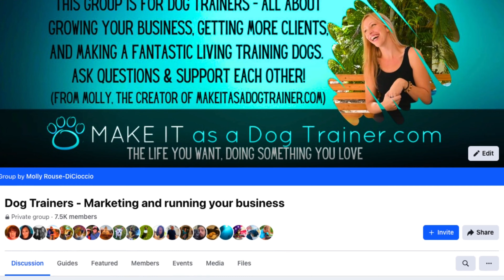How Much Does it COST to START a Dog Training Business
Drawing on my 12 years of experience working with hundreds of dog trainers, we explore different costs based on feedback from my Facebook group and personal experiences. Topics include website and advertising costs, contracts, and the balance between time and money investment. Learn practical tips to get your business off the ground, whether you're starting with a tight budget or ready to invest more for quicker growth. Join the conversation and share your experiences in the comments!

** ➡️ All kinds of great things (including all of the below) are at over Go check it out!

📝 Not sure what you need next? Fill out this questionnaire to get clarity & direction on what to focus on first.

✅ Dog Trainer's Consultation Checklist: Get your free checklist here to help you with your dog training consults!

⚡️ // You Might Also Like:

👩‍💻 Free resources about marketing a dog training business 💻 Free facebook group for dog trainers, all about marketing

👋🏻 // COME SAY HI! Instagram Facebook